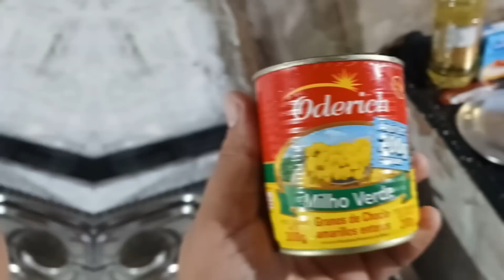[DONO DE CASA] ROTINA DE UM MARIDO CUIDANDO DA CASA E DA FAMÍLIA + MACARRONADA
🔴[ FAXINA ] COMIDA NO FOGÃO A LENHA + LAVEI MUITA ROUPA

Meu nome é Beatriz e aqui no canal eu mostro minha rotina como mãe e dona de casa e agradeço muito você que chegou aqui, não esquece de se inscrever e deixar o like.

Abraço a todos vocês.
Deus Abençoe.